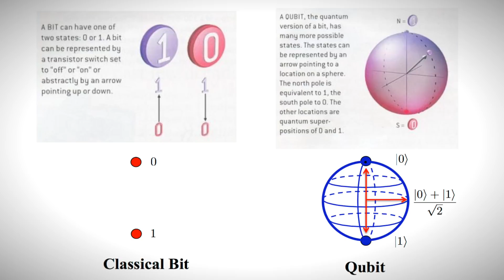D-Wave Quantum Computer (Google's Quantum Leap)